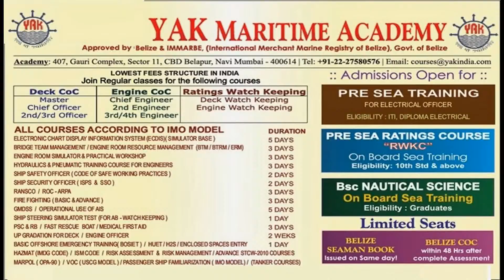belize cdc (mumbai)